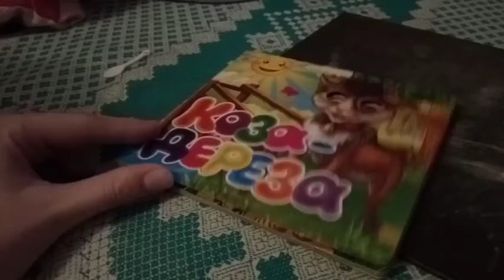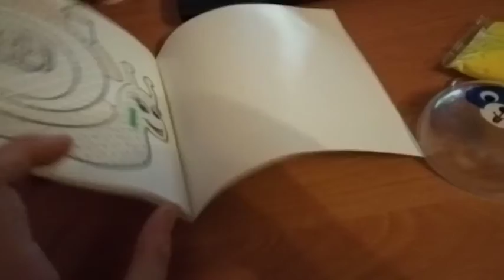Vlog 3: день Святого Миколая